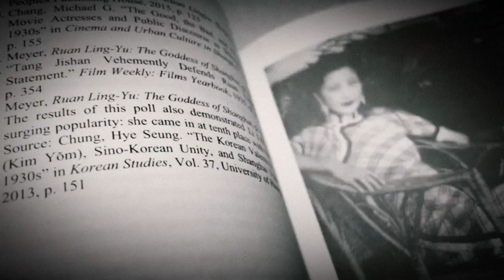Return of Godzilla Discussion with Patrick Galvan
Raf Enshohma with special guest Patrick Galvan sit down and discuss 1984's THE RETURN OF GODZILLA, directed by Koji Hashimoto with special effects by Teruyoshi Nakano. The duo also touches upon the film's well-liked-but-iffy Americanized cut of this same film, GODZILLA 1985, released by New World Pictures.

PATRICK GALVAN LINKS:

Ruan Lingyu: Her Life and Career (Amazon):